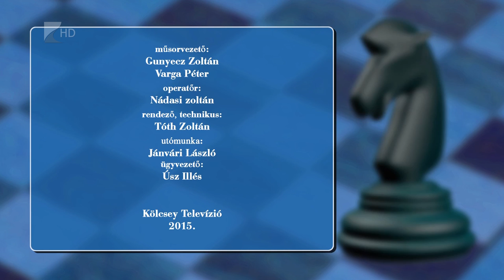Lólépésben 2015 szeptember 7.